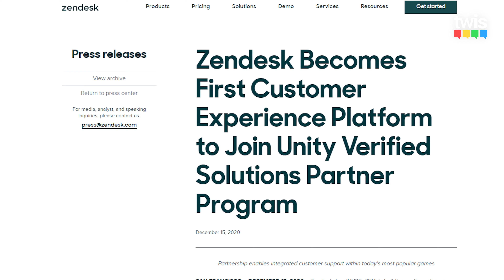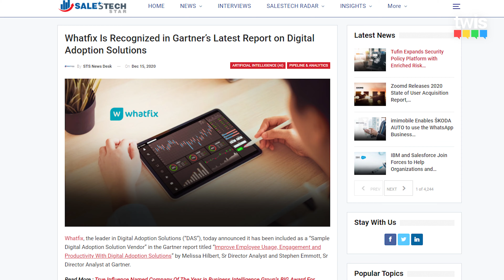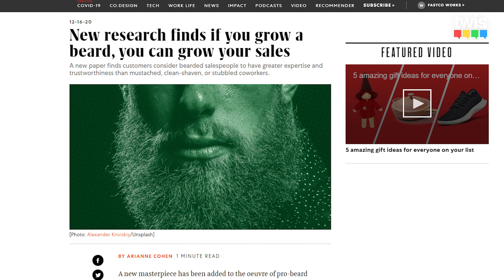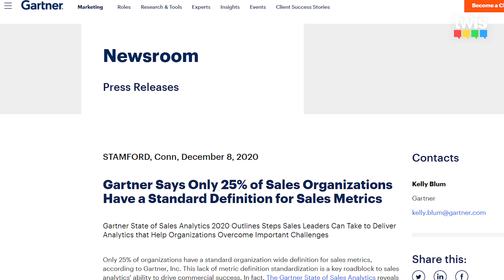Cold Email "Open Rates" Don't Matter Anymore? Beards Close More Deals?! - This Week In Sales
On this week in sales we’ll be looking at:

- Outreach proclaiming that email “open rates” and “reply rates” don’t matter anymore.
- How only 25% of sales organisations have defined their own sales metrics.
- If Will’s beard make him a better salesperson than Victor?

This Week In Sales hosts:

Will Barron – Salesman.org/Youtube
Victor Antonio – Youtube.com/user/salesinfluence

TOPICS:

Zendesk Becomes First Customer Experience Platform to Join Unity Verified Solutions Partner Program

Zendesk, Inc is building on its customer experience (CX) leadership by becoming a Unity (NYSE: U) Verified Solutions Partner. Being a Verified Solutions Partner (VSP) means Zendesk has been verified by Unity to ensure its SDK is optimized for the latest version of the Unity editor, providing a seamless experience for Unity developers.

Outreach – Buyer Sentiment Analysis

Customers buy on emotion and justify their decisions with logic. According to a Harvard study, 95 percent of purchasing decisions are subconscious. So, why rely solely on “vanity metrics” — like click, open, and reply rates — to tell us whether our selling efforts work for buyers?

Whatfix Is Recognized in Gartner’s Latest Report on Digital Adoption Solutions

Whatfix, the leader in Digital Adoption Solutions (“DAS”), today announced it has been included as a “Sample Digital Adoption Solution Vendor” in the Gartner report titled, “Improve Employee Usage, Engagement and Productivity With Digital Adoption Solutions”

New research finds if you grow a beard, you can grow your sales
“It Grows on You: Perceptions of sales/service personnel with facial hair” was just published in the Journal of Business Research.

The paper reports on five studies that tested the “power of the beard” in the workplace.

Gartner Says Only 25% of Sales Organizations Have a Standard Definition for Sales Metrics

Gartner State of Sales Analytics 2020 Outlines Steps Sales Leaders Can Take to Deliver Analytics that Help Organizations Overcome Important Challenges

Only 25% of organizations have a standard organization wide definition for sales metrics, according to Gartner, Inc.

2021 predictions: B2B companies will use decentralized tools to manage the role of influencers across the enterprise

A recent report, “Into the Mainstream: Influencer Marketing in Society 2020” from Takumi, quotes that 73% of brands have upped their influence marketing spend this year despite the pandemic.

Some predictions –

Companies will create Centers of Excellence to formalize their in-house programs and place influence marketing (IM) at the heart of their marketing strategy.
The continued growth of B2B e-commerce, with sales set to reach over $6.6 trillion in 2020 means that B2B companies have a unique opportunity to mobilize influencers for bottom of funnel campaigns.
Influence marketing will become an essential method for B2B marketers to understand what content truly engages with the market (such as the explosion of corporate podcasting or streaming video via Twitch).

Gong.io Releases a SKO (Sales Kick-Off) Checklist for 2020

Gartner Survey Finds 90% Of HR Leaders Will Allow Employees To Work Remotely Even After COVID-19 Vaccine Is Available

Nearly Two-Thirds of HR leaders Surveyed Said They Will Continue All Safety Measures Currently In Place

A Gartner, Inc. survey of 130 HR leaders on December 9 revealed that 90% of respondents plan to allow employees to work remotely at least part of the time, even after the COVID-19 vaccine is widely adopted.

Sixty-five percent of respondents reported that their organization will continue to offer employees flexibility on when they work.

This video is about: Cold Email "Open Rates" Don't Matter Anymore? Beards Close More Deals?! - TWIS